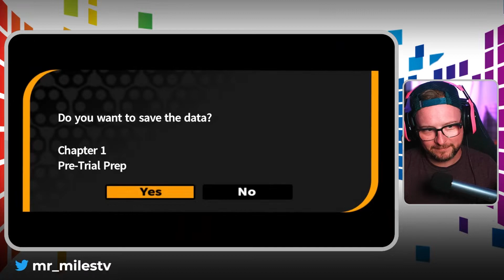Danganronpa Blind Playthrough - Part 10 | Pre-Trial Check!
Check out Part 10 of my Danganronpa Trigger Happy Havoc Blind Playthrough!

"Hope's Peak Academy is home to Japan's best and brightest high school students — the beacons of hope for the future. But that hope suddenly dies when Makoto Naegi and his classmates find themselves imprisoned in the school, cut off from the outside world, and subject to the whims of a strange, murderous little bear named Monokuma. He pits the students against each other, promising freedom to anyone who can murder a fellow classmate and get away with it. It's up to you to find out who Monokuma really is, and why you've been taken from the world you once knew. But be careful what you wish for — sometimes there's nothing more deadly than the truth..." Official Synopsis ..

If you're interested in joining a really awesome community, I stream over on Twitch.tv @
You can also find me over on all these other great social media platforms:
- Maluxia
- Jamie Mo